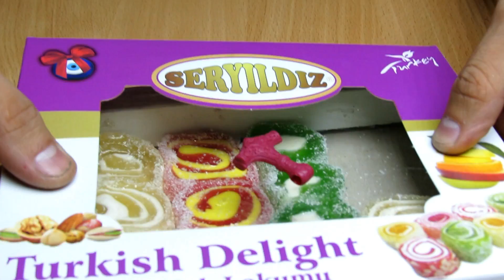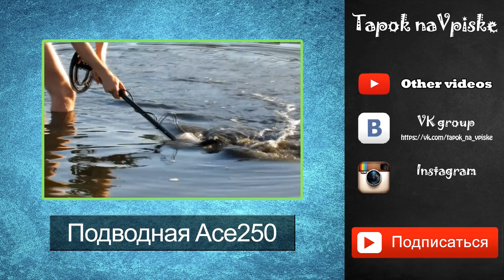Литье серебра. Украшения